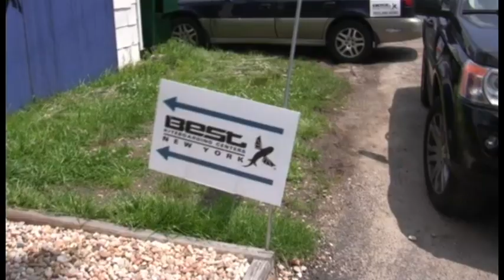nyc kite center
At the new york kite center